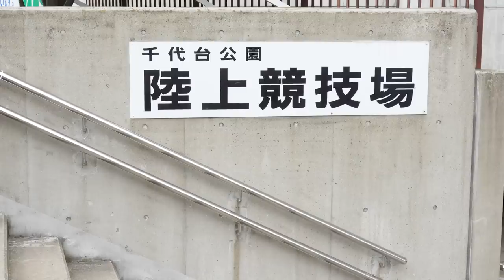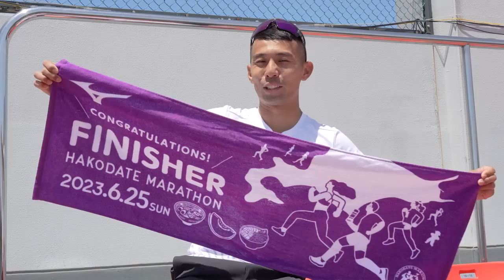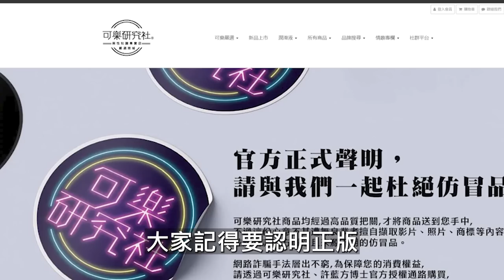！半馬跑到一半接到突發狀況！2023函館馬拉松完賽目標下修至破百任務有辦法成功嗎？沒有人跑到一半突然加速吧！ Go Nippon!!EP27【哲睿Jerry】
你是否在進行高張力的運動後感到體力透支？
渴望擁有很多能量來突破體能的極限！
如果有一款產品能夠提升體能狀態
肯定是運動好手追求巔峰表現的營養聖品

由可樂研究社獨家代理的【極致黑Ｇ瑪卡】
是許藍方博士量身為男性打造的營養食品
目前在市面上銷量已經突破‼️150萬條‼️
對於提升體能表現以及維持耐力會有顯著的幫助
是每個渴求登峰造極的運動王者必備的能量補給

現在加入商城會員還可享100元購物金
是不是超佛心der

🌟五大特色一次看🌟
1️⃣市售最足量：2500mg頂級黑瑪卡＋2500mg精胺酸，滋補強身
2️⃣複方強效：添加酵母鋅、酵母B群、維他命Ｃ及韭菜籽萃取物，體能表現UP
3️⃣養精蓄銳：6倍濃縮精華，保留完整營養，有效恢復體能
4️⃣方便食用：包裝輕便小巧，每日食用兩包，盡情釋放能量
5️⃣安全認證：通過SGS食品安全檢驗，不含西藥成份以及重金屬含量

🔥運動後的能量補給，必選極致黑G瑪卡🔥

器材：
Sony A74
Sony A7S2
DJI Mini 3 PRO
GOPRO HERO10